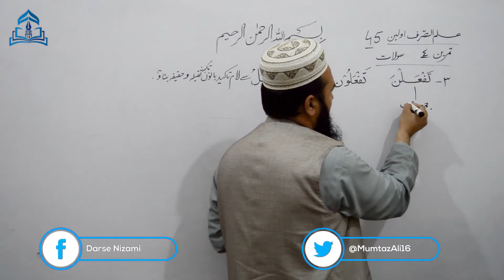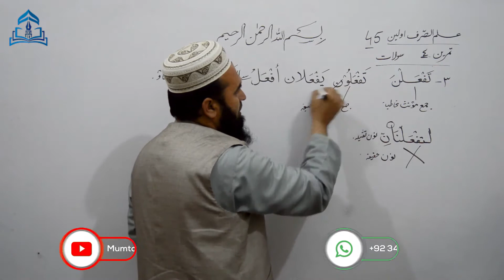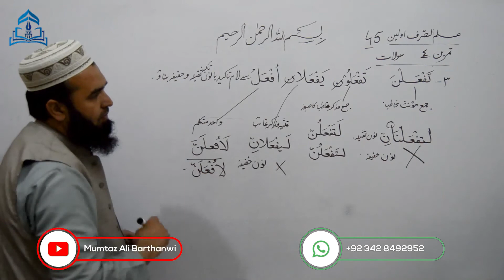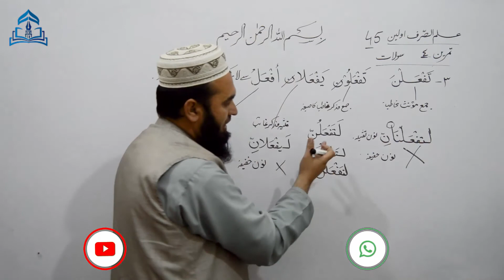ILMUSSARF 45 علم الصرف اولین